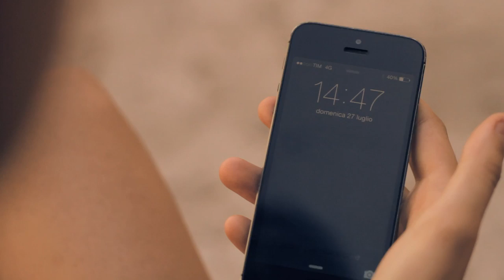Zero Assoluto - Teaser 9 settembre 2014 #3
In attesa del nuovo album "Alla Fine del Giorno", in uscita il 9 Settembre 2014.

Universal Music Italia 2014.